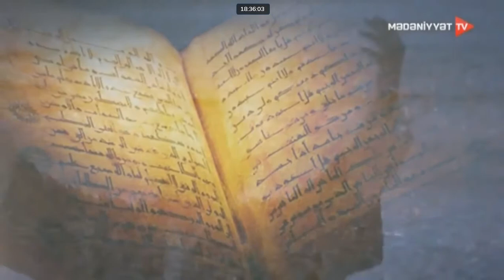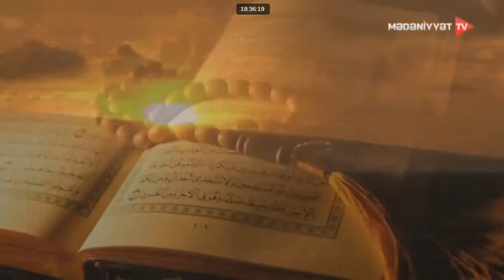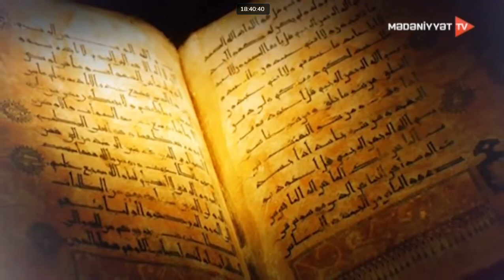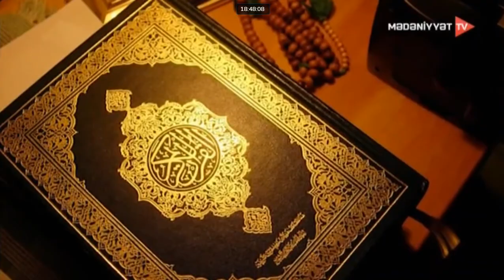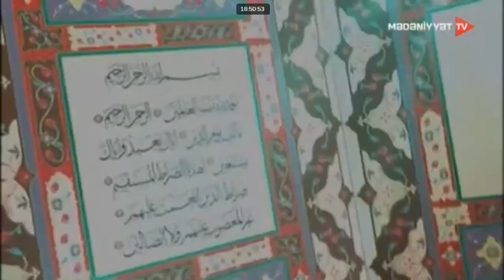04.03.2021 Aslan Həbibov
Mövzu: Qeybət və həsədin ictimai və fərdi zərərləri
Qonaq: Aslan Həbibov, dosent, AMEA Şərqşünaslıq İnstitutunun əməkdaşı, Azərbaycan İlahiyyat İnstitutunun müəllimi